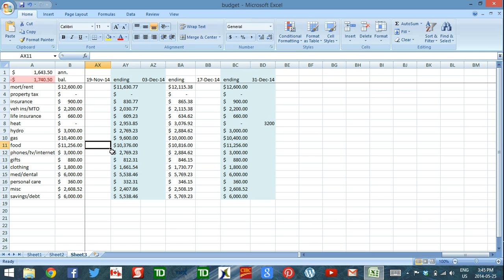Using Excel to budget - part 3 - daily cash flow management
moneygal.ca - Video #3 of 5 - daily cash flow management in Excel